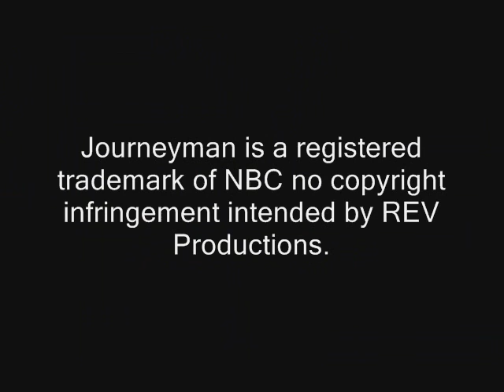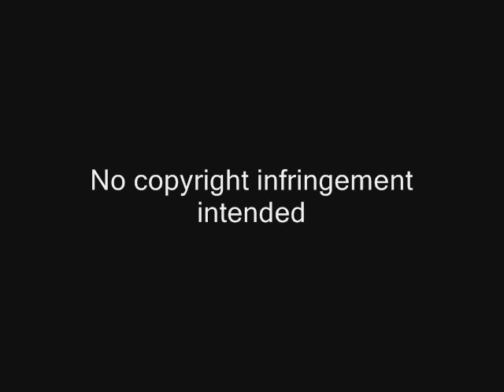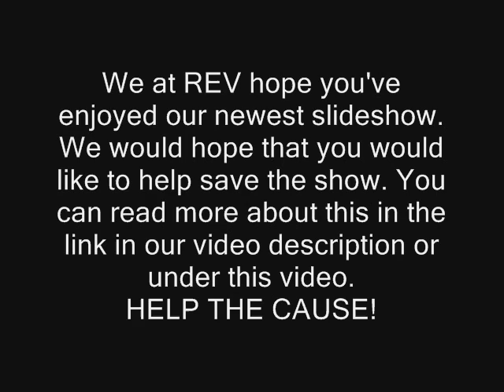Journeyman (High Quality Available)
Hey,
This is a slideshow for Journeyman to the Journeyman Theme by Amanda Ghost. To view this video and more please visit the REV Productions website at

VERY IMPORTANT: Spamming is prohibited, if you are caught spamming on this video you will be blocked from leaving comments on ALL REV/R3445V videos. If this persists, commenting will be disabled until further notice!

Journeyman is a registered trademark of NBC Corporation, copyright is not intended.

If you would like to here more information on the petition please go to the following link:

If you would just like to sign the petition please go to the following link, REV urges you to help even if you never seen this show, just help save Journeyman!: